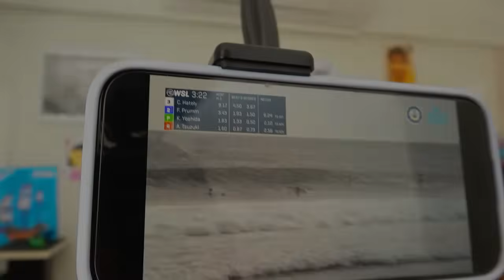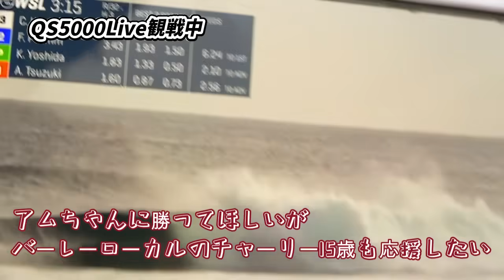ビジターサーファーが最も嫌がるサインがあるポイント、あなたならここで入りますか？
【Spirit Kooksオンラインショップにて、随時気まぐれに新商品をアップしていきます】

【Spirit Kooks動画スポンサー募集中：1動画20ドル約1850円】
ペンネームもしくはイベント告知などをテロップ表記をさせていただきます。動画の内容はこちらで決めさせていただきます。

お申し込みはこちらのオンラインショップにて受け付けていますのでよろしくお願いします。
皆様からの温かいご支援をお待ちしております。

サーフィンブログSpirit Kooksもよろしくお願いします